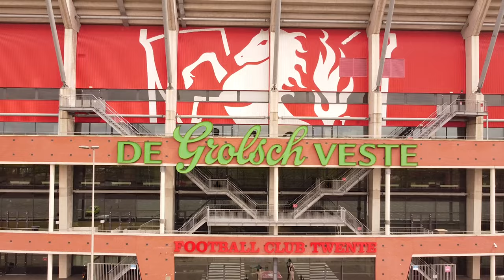𝗡𝗟 - De Grolsch Veste, Enschede | DRONE SHOTS | 4K UHD